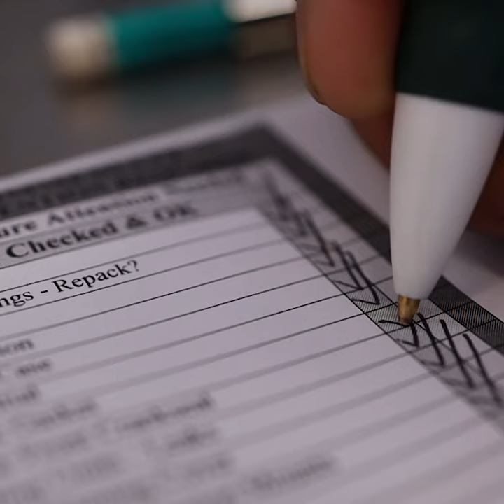Land Rover Multi-Point Inspection Rovers Elite Range Rover, Defender, Discovery Service and Repair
RoversElite is the 1st Thousand Oaks Independent Land Rover Service and Repair Facility. As fellow Land Rover customers ourselves, We understand your desire to maintain your Rover to the highest standards. We are your one-stop-shop for all things Land Rover.

Free Multipoint Inspections 🛠

Due to high demand and limited parts we are servicing only North American Spec Land Rovers. 🇺🇸

Get a quote in minutes at
RoversElite.com
📍62 N Skyline Dr Unit B
Located in ThousandOaks

SAME SERVICE, BETTER PRICE 💲
Save 2️⃣5️⃣% or more on average versus your local dealership on Land Rover Service and Repair

CERTIFIED Land Rover TECHNICIANS 👨‍🔧🧑‍🔧👩‍🔧🚙
Services rendered at Rovers Elite WILL NOT void 🛑factory warranty.
Come here for your first service🥇and start saving today.

HIGHLY REVIEWED ⭐️⭐️⭐️⭐️⭐️
25 x 5 Star Reviews on Google and more on Yelp

NEED A 2nd OPINION ON QUOTE? 🔎👀
Come by for a complimentary 2nd opinion 🧐 to ensure that you are not being overcharged for Service and Maintenance.

Finally… a repair service for us, by us.
Below are RoversElite Services
🚙 Land Rover Tires
👨🏻‍🔧Land Rover Repair
🧑🏼‍🔧Land Rover Service
👨🏽‍💻Land Rover Software Updates
🔧 Land Rover Maintenance
🦾 Land Rover Accessories

Servicing Hidden Hills, Calabasas, Malibu, Agoura Hills, Westlake Village.